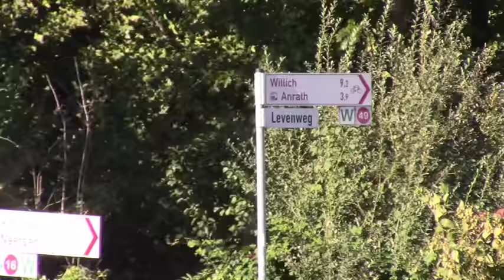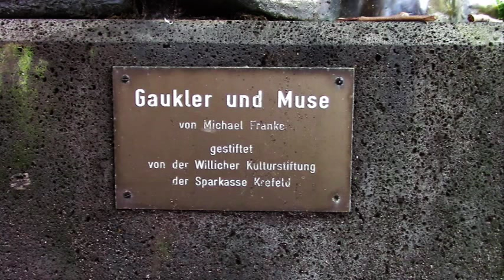An der Niers bei MG Teil 1 Cloer_entlang nach Schloss Neersen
Von Willich-Neersen ''Am Grenzweg'' bis Niersee, mit Abstecher der Cloer entlang bis Schloß Neersen